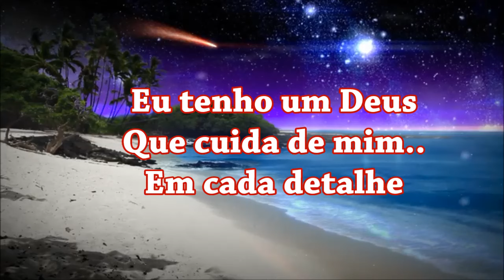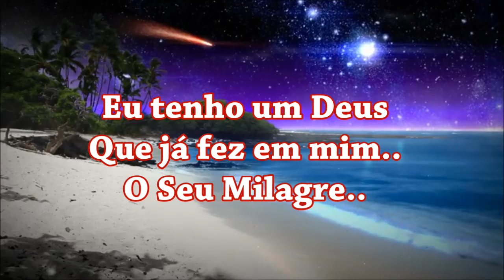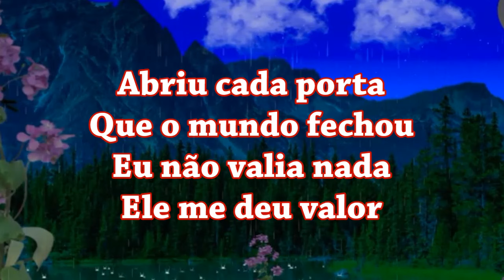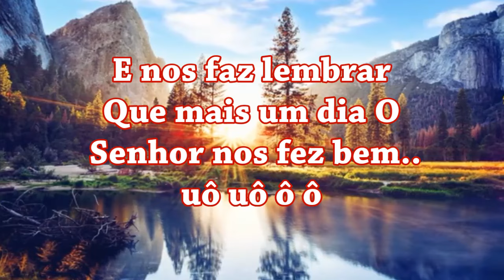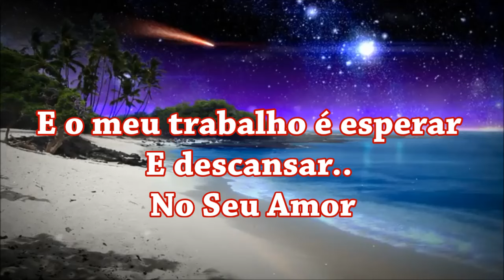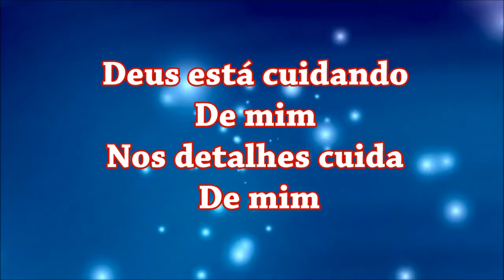"Deus de Detalhes" Play Back Com Letras ( Pr Lucas )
Nos Detalhes Deus Cuida de mim e de você! Seu Amor é Sobrenatural! E faz com que eu me sinta Especial! Ele está Cuidando de tudo para nós! Creia!
( Editado por: Marilza Chaguri ) ( Louvor com: Pr. Lucas )